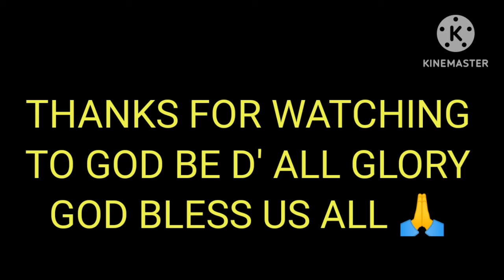sagipin MGA senior SA DONSOL! || Val Santos matubang || Kalingap Rab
SI NANAY ASHUITA MGA KALINGAP MERONG PANAWAGAN SA TEAM KALINGAP! ALAMIN NATIN SA VIDEONG ITO HANGGANG DULO!